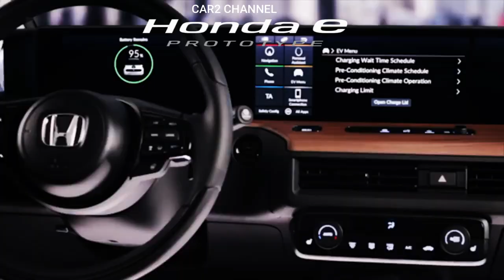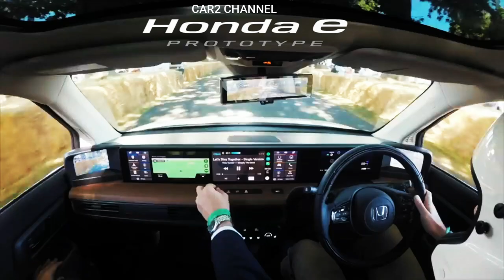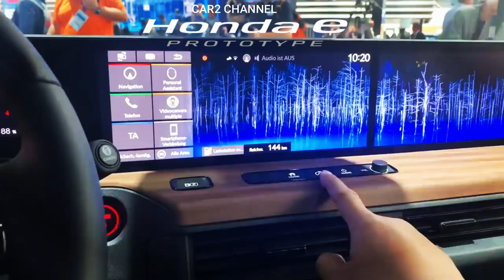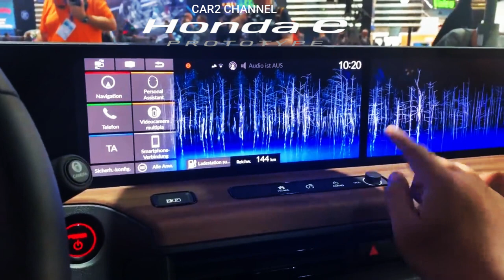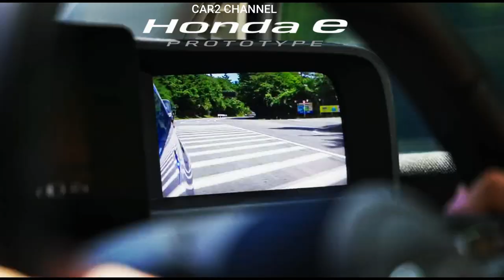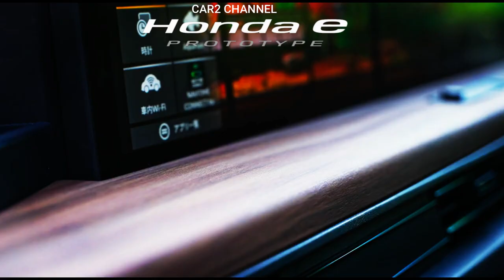Mobil listrik Honda e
PT Honda Prospect Motor (HPM) memperkenalkan mobil listrik Honda e di Indonesia. Honda Battery Electric Vehickel (B E V )  ini menyenangkan untuk dikendarai karena didukung oleh motor listrik bertenaga tinggi yang menghasilkan tenaga tinggi dan torsi yang responsif.

 Dipaparkan kepada pemasok di pabrik HPM pada Senin (10/4/2023), Honda e yang akan dipasarkan di Jepang dengan harga sekitar  600 juta rupiah ini memiliki tenaga maksimal  154 hp, Torsi maksimum 315 Nm dan mendukung mode sport untuk berakselerasi dari 0-100 km/jam dalam waktu kurang dari sembilan detik. Para wartawan berkesempatan menjajal mobil listrik tersebut di arena  mini track milik PT HPM. Dengan tenaga dan torsi yang cukup, mobil listrik ini nampaknya sangat bisa diandalkan. Berakselerasi dari 0-100 km/jam, pengendara dan penumpang Honda e-driver serasa terbang saat pertama kali menginjak pedal gas.